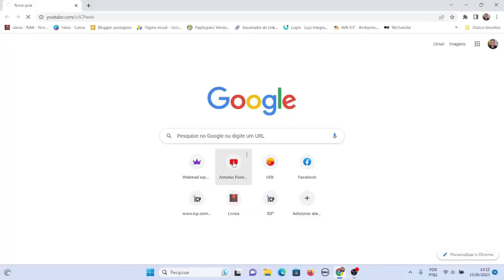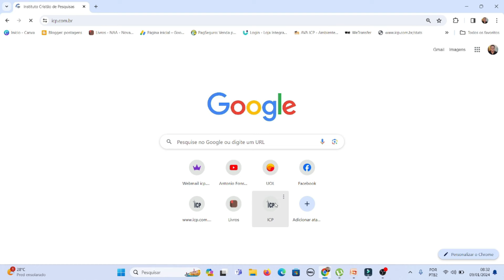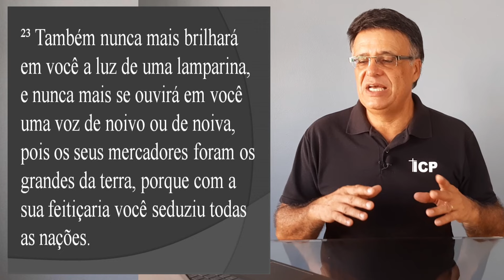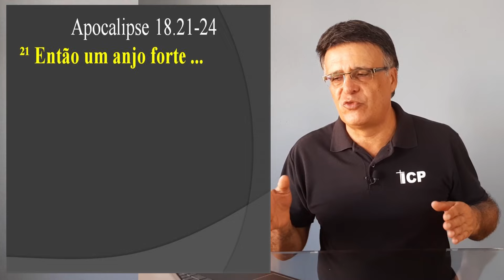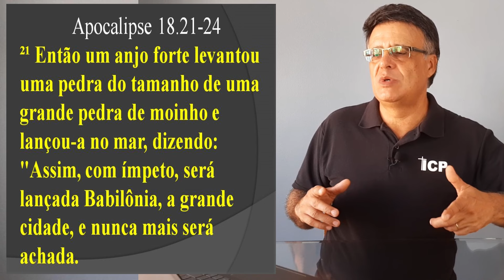Apocalipse 18.21-24 - Então um anjo forte levantou uma pedra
Texto bíblico estudado no vídeo: Apocalipse 18.21-24
²¹ Então um anjo forte levantou uma pedra do tamanho de uma grande pedra de moinho e lançou-a no mar, dizendo: "Assim, com ímpeto, será lançada Babilônia, a grande cidade, e nunca mais será achada.
²² Em você nunca mais será ouvido o som de harpistas, de músicos, de tocadores de flauta e de trombeta. Em você nunca mais se achará artífice nenhum de qualquer arte que seja, e nunca jamais se ouvirá em você o ruído de pedra de moinho.
²³ Também nunca mais brilhará em você a luz de uma lamparina, e nunca mais se ouvirá em você uma voz de noivo ou de noiva, pois os seus mercadores foram os grandes da terra, porque com a sua feitiçaria você seduziu todas as nações.
²⁴ E nela foi encontrado sangue de profetas, de santos e de todos os que foram mortos sobre a terra."